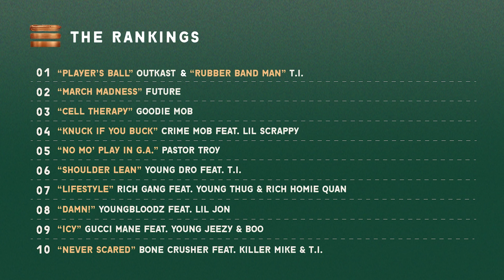Killer Mike & London on da Track Shoutout Honorable Mentions| Billboard x Tres Generaciones Tequila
Billboard and Tres Generaciones Tequila are partnering to find out the Get Up Anthems of select cities, and for this stop, we’re in Atlanta, Georgia. In conversation with Rocsi Diaz, Atlanta natives Killer Mike and London on da Track sat with Billboard’s Damien Scott and Trevor Anderson to curate their top 10 Get Up Anthems for Atlanta. Beyond the final list, this is a discussion of the  the honorable mentions that deserved their recognition, but didn't land in any of the top 10 slots, presented by Tres Generaciones Tequila. Be sure to follow the multi-city conversations